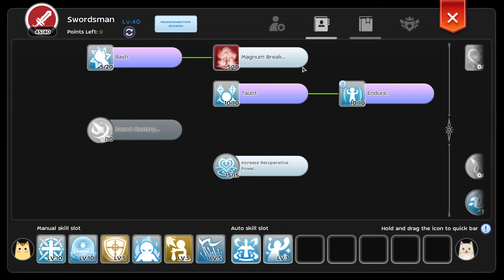Ragnarok M: Divine Avenger Undying Meme Build for AS15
DO NOT try this on an actual run. This is just an experiment. You still need other stats like Stun, Freeze, Poison and Fear Resistances.

Time Stamps:
0:00 - Start
8:22 - Gears